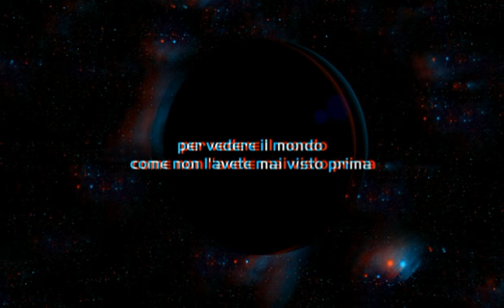Realtimegroup.it video 3D stereoscopico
Real Time S.r.l. società specializzata dal 2002 in produzioni video aziendali, spot, produzioni video istituzionali, produzioni video pubblicitari, produzione video 3D, produzioni video stereoscopici 3D, video 3D , dimensionalizzazione, conversioni video da 2D a 3D ecc